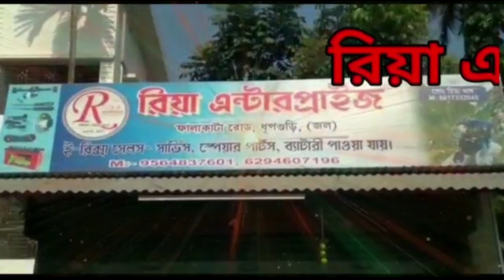পরীক্ষাকেন্দ্র থেকে ফেরার পথে দুই পরীক্ষার্থীর হাতাহাতি